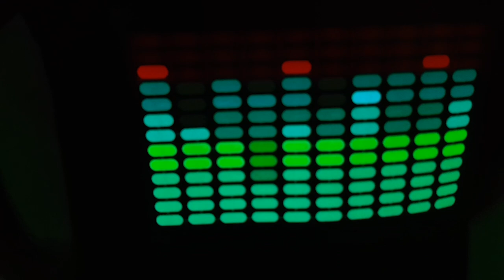Lighting Fixtures Worn On The Body - Sinhala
PASI music